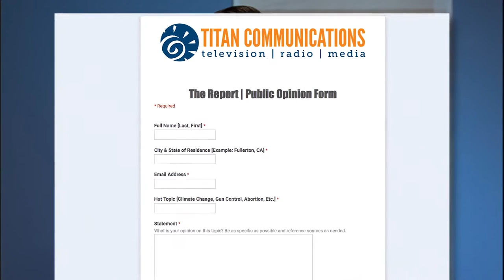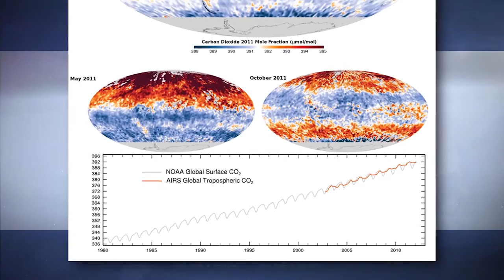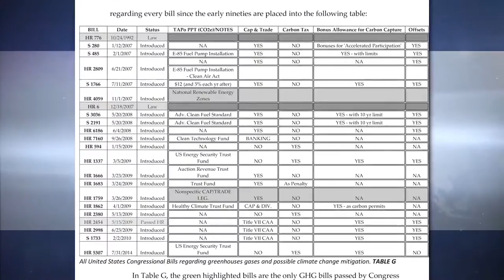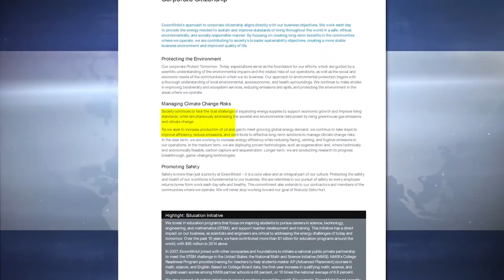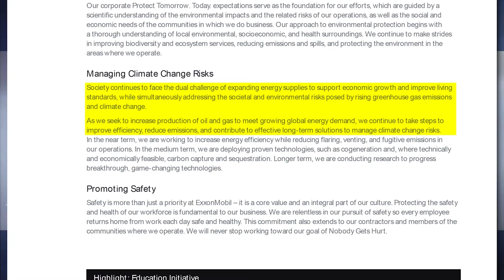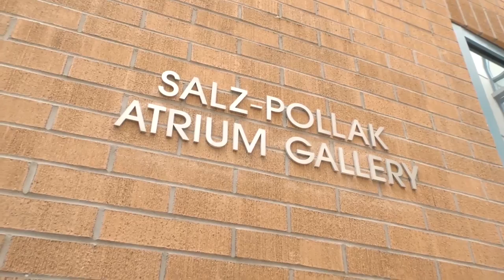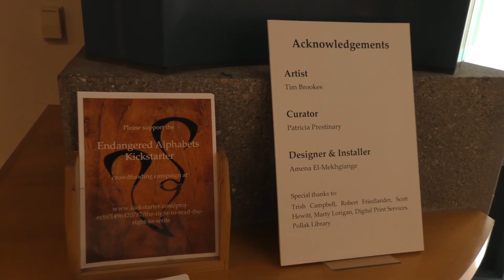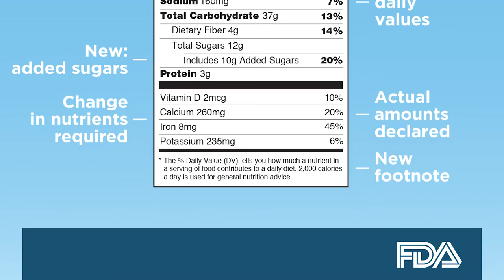Green New Deal - Climate Change - Political Conventions - Endangered Alphabets | THE REPORT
Have an opinion about any of our hot topics?  Let us know what you think by filling out this simple, secure, online form Please fill out the form completely and help us make the show more interactive - every voice counts!